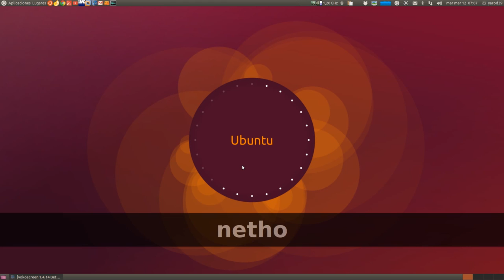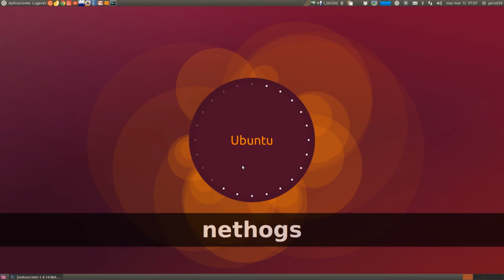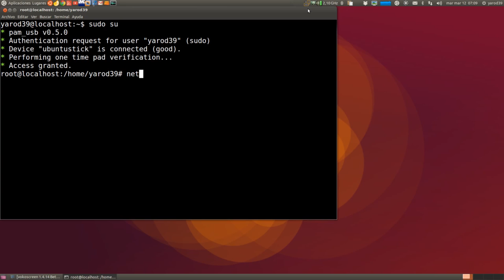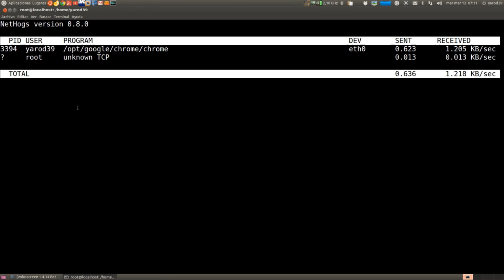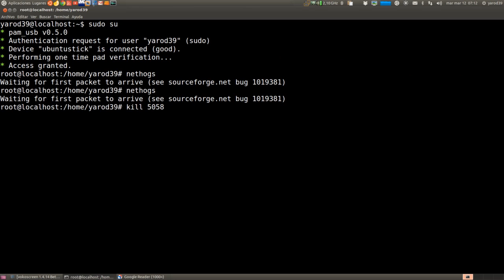NETHOGS UNA PEQUEÑA GRAN HERRAMIENTA UBUNTU LINUX UBUNTU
Herramienta para controlar el ancho de banda de nuestro equipo y los procesos que lo consumen.
Instalación : sudo apt-get install nethogs
Ejecución como root.